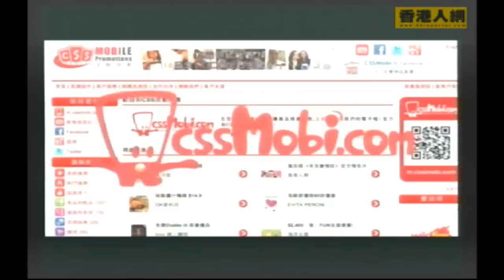風也蕭蕭 (2012-08-03 19:30)